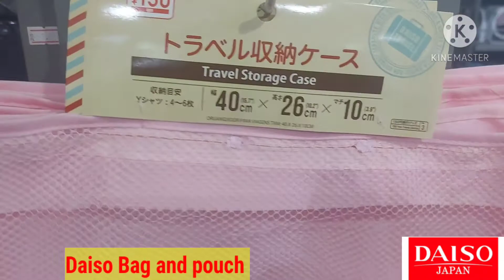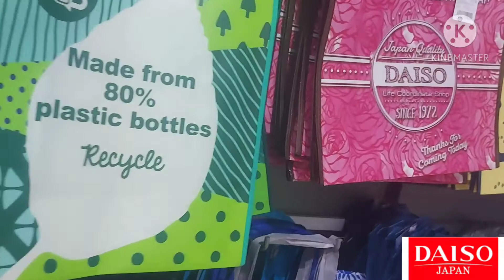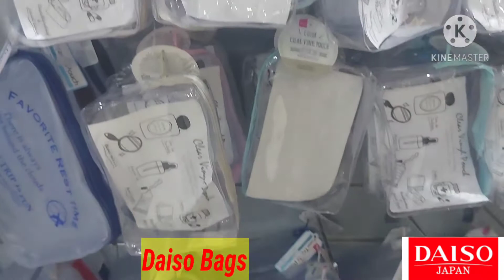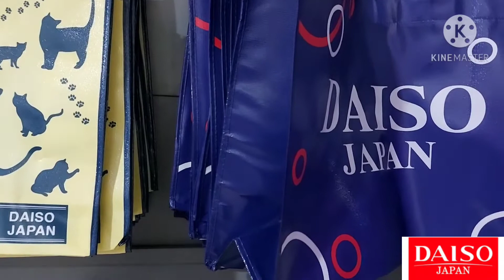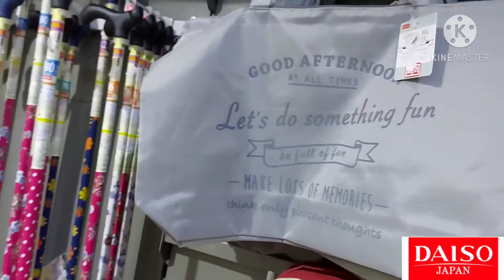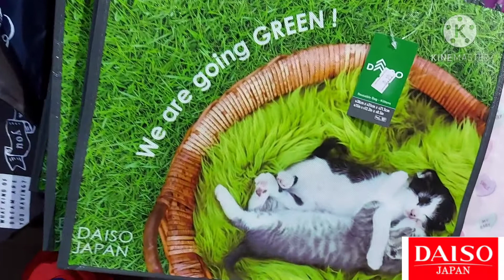Daiso Japanese style new bags and pouch Daiso Saudia Arab RIYADH khuraish